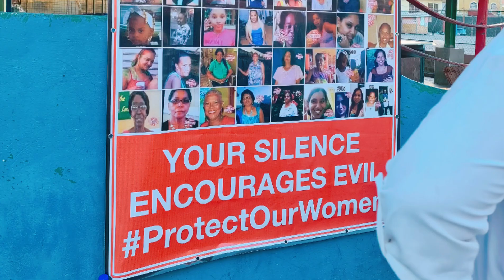Andrea Bharatt Movement- Speaker Sensei Marva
Sensei Marva John Logan Life Coach/Mediator/Youth & Commmunity Advocate || Andrea Bharatt Movement
Interfaith Service to say no to Violence against women.
This was such a powerful message please listen to the end 🙏
in Chaguanas.